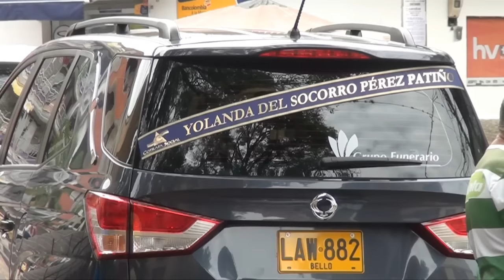Falleció Yolanda Pérez Patiño, artista y gestora cultural